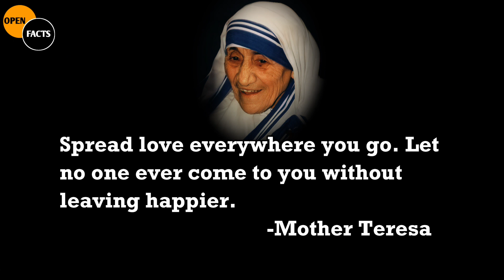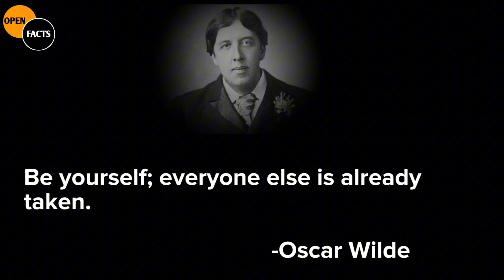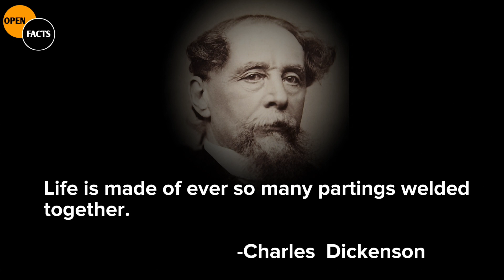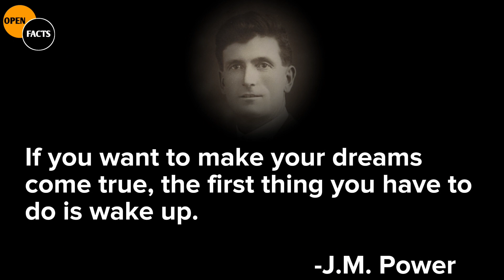Greatest Quotes Of All Time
◈◈◈◈◈◈MUSIC USED◈◈◈◈◈◈◈

Liquid Time - @YoutubeMusicLibrary